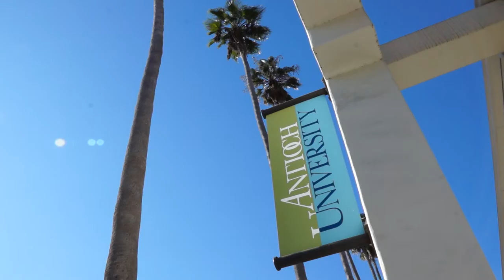AUSB MBA Program Student Experience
Antioch University Santa Barbara’s 16-month, MBA program empowers leaders to strategically address our most challenging global issues. Our curriculum combines foundational business subjects - finance, marketing, and management with courses relevant to progressive, sustainable business models.